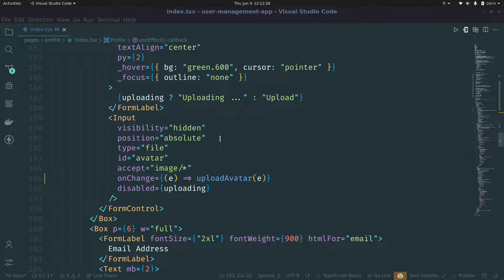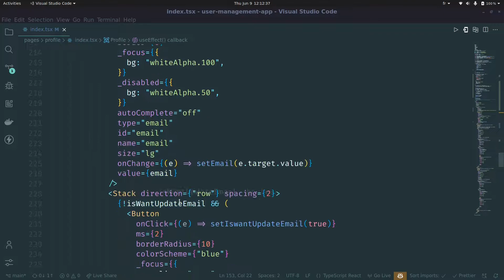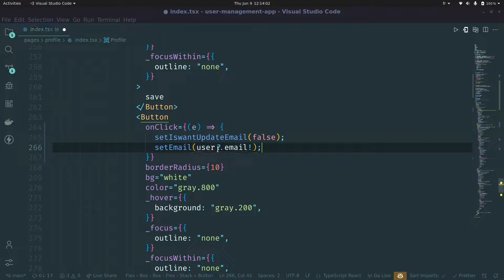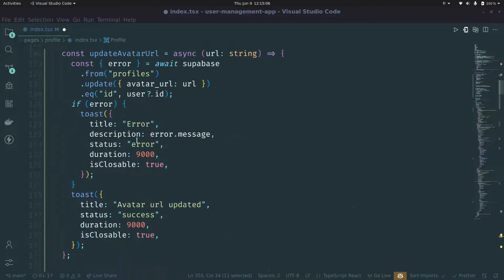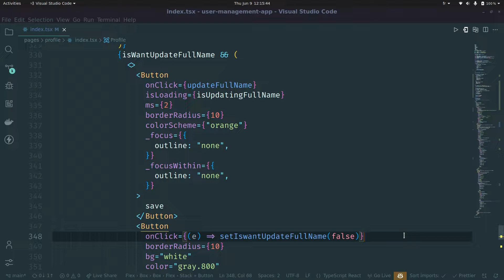34 - End tutorial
[ Source Code ]